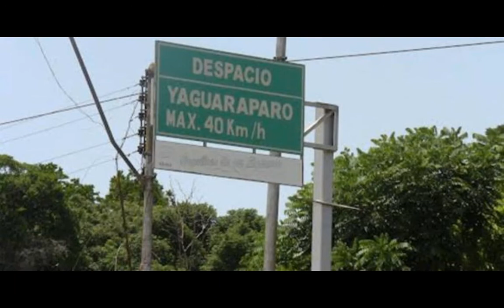Yaguaraparo in venezuela , before the 2018 earthquake, Sucre,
Yaguaraparo
Yaguaraparo is a town in the state of Sucre, Venezuela. It is the capital of the Cajigal Municipality.

Yaguaraparo earthquake,
earthquake Yaguaraparo,
Sucre earthquake,
earthquake Sucre,
Venezuela earthquake,
earthquake Venezuela,
earthquake,

Bedoelde u: Guarapari earthquake, earthquake Guarapari, Sucre earthquake, earthquake Sucre, Venezuela earthquake, earthquake Venezuela, earthquake,
Terremoto de Yaguaraparo,
terremoto Yaguaraparo,
Terremoto de Sucre,
terremoto Sucre,
Terremoto de Venezuela,
terremoto Venezuela,
terremoto,
Yaguaraparo
Ciudad

Bandera de Cajigal Sucre.PNG
Bandera Escudo Cajigal Sucre.PNG
Escudo
Yaguaraparo ubicada en VenezuelaYaguaraparoYaguaraparo
Localización de Yaguaraparo en Venezuela
Yaguaraparo ubicada en Sucre (Venezuela)YaguaraparoYaguaraparo
Localización de Yaguaraparo en Sucre (Venezuela)
Coordenadas 10°34′05″N 62°49′39″OCoordenadas: 10°34′05″N 62°49′39″O (mapa)
Entidad Ciudad
 • País Bandera de Venezuela Venezuela
 • Estado Flag of Sucre State.svg Sucre
 • Municipio Bandera de Cajigal Sucre.PNG Cajigal
Eventos históricos
 • Fundación 12 de noviembre de 1760 (Silvestre de Zaragoza)
Huso horario UTC−4
Yaguaraparo es la ciudad capital del municipio de Cajigal, península de Paria, en el estado de Sucre, en Venezuela.

Índice
1 Historia
2 Datos básicos
3 Economía local
4 Referencias
5 Enlaces externos
Historia
Yaguaraparo fue fundado el 12 de noviembre de 1760 como pueblo de misión, por el fraile capuchino Silvestre de Zaragoza, entre indios Guaraúnos que habitaban por aquella época la región. Una serie de fatales acontecimientos impidieron que el pueblo lograse evolucionar en sus primeros años y terminaron provocando el fracaso de la misión y el despoblamiento del lugar en apenas nueve años.

A fines del siglo XVIII Yaguaraparo volvió a poblarse, en este caso por ciudadanos españoles, que se sentían atraídos por la fertilidad de su suelo. Este proceso permitió que pudiese llevarse a cabo la segunda fundación del pueblo ocurrida alrededor de 1810.

Durante todo el siglo XIX Yaguaraparo experimentó un gradual y constante desarrollo, sostenido principalmente en el cultivo de cacao. El auge económico terminaría colapsándose a principios de los años 1930 debido fundamentalmente a la conversión de Venezuela en un país petrolero y a la devastadora Gran Depresión.

Yaguaraparo vivió décadas en el olvido y la decadencia hasta que a mediados de los años 1960 un grupo de ciudadanos decidió unirse y comenzar a luchar para lograr la independencia territorial, del distrito Arismendi, lo cual veían como el primer paso para poder salir del atraso. Gracias a los esfuerzos de estos nobles ciudadanos, Yaguaraparo es oficialmente declarado independiente el 22 de febrero de 1966 fecha a partir de la cual el pueblo no ha dejado de progresar con el objetivo de hacer cada día más felices a sus ciudadanos.

El 21 de agosto de 2018 fue la localidad más afectada por un terremoto de magnitud 7,3 en la escala de Richter que incidió en gran parte de Venezuela, Trinidad y Tobago, Granada y algunas zonas de Colombia.